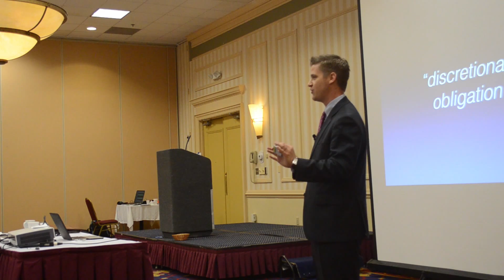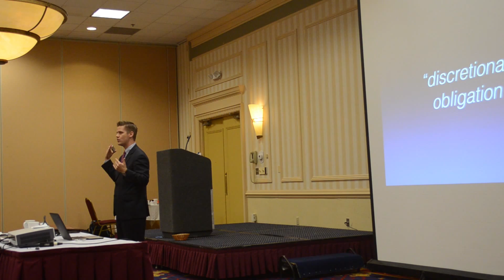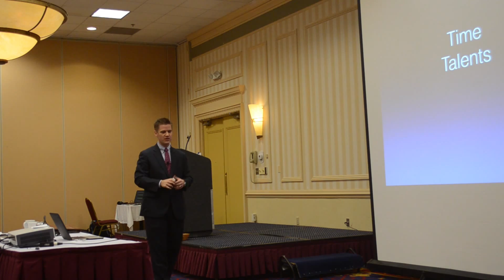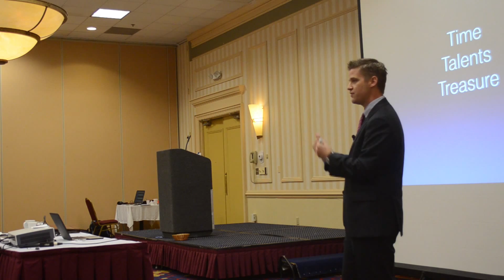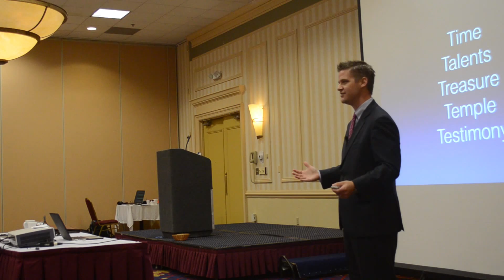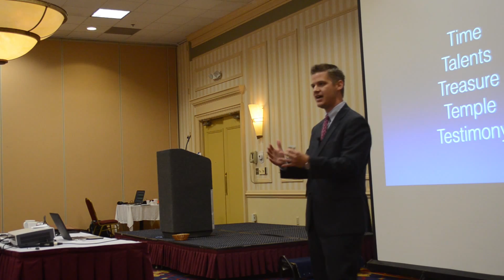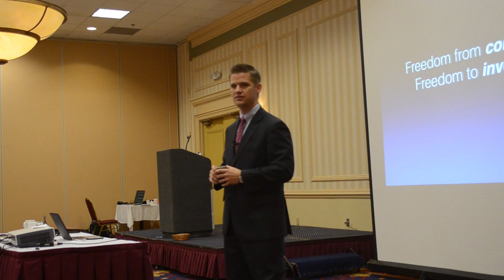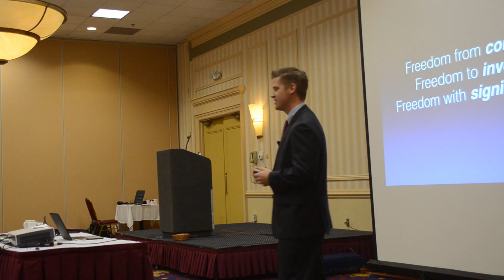NE Stewardship 2015 Saturday Morning Keynote Ben Stroup part 2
"Viewing Stewardship as a Disciple Making Strategy" part 2